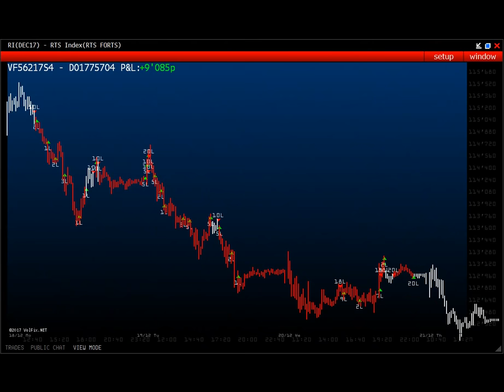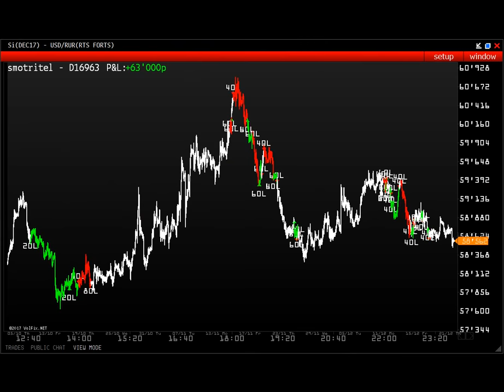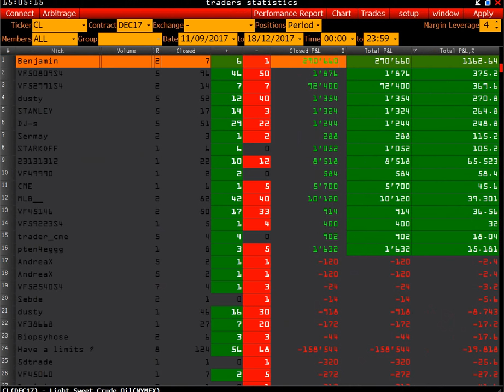Результаты трейдеров за 2017 год и рейтинг CME & FORTS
Прозрачный и независимый  рейтинг трейдеров срочного и фондового рынка.

Trades Rating:
- участие открытое и бесплатное
- нет ограничений по рискам или торговой системе
- все сделки и ордера отображаются прямо на графике
- вашу торговлю может увидеть любой
- можно отменить публичную трансляцию сделок
- история ваших сделок хранится максимально долго

Возможности:
- тестировать новые ТС
- отработать торговые навыки
- практика во время обучения
- вы можете смотреть как торгуют другие трейдеры
- копировать торговые сделки
- изучить и анализировать свои ошибки и удачные сделки
- полный стейтмент за все время вашей торговли
- арбитраж
- сложные приказы и ордера

больше о рейтинге и статистике трейдеров - в видео Traders Rating на канале you tube VolFix Net